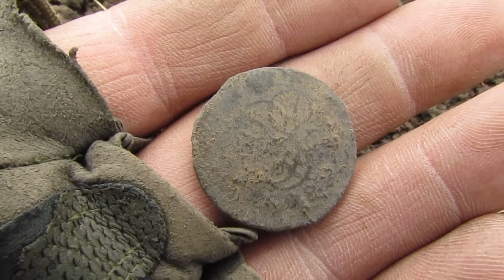Монета Елизаветы Петровны 18 век. 2019.09.18 "Шахтерское"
КОП МОНЕТ 2019. ПОИСК МОНЕТ 2019. ПОИСК КЛАДА 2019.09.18 "Шахтерское"